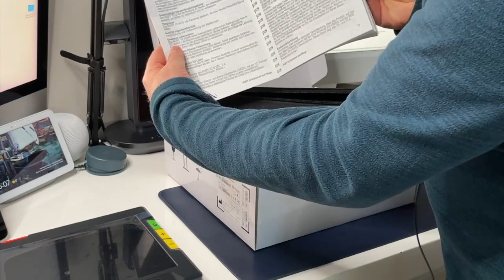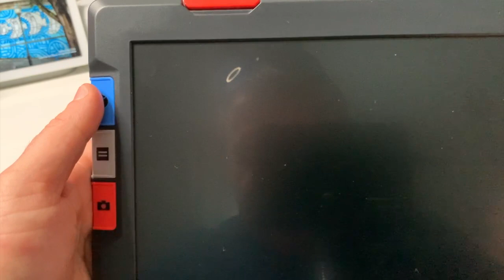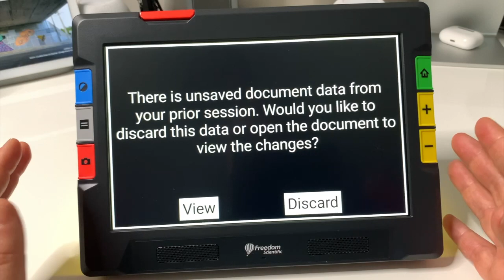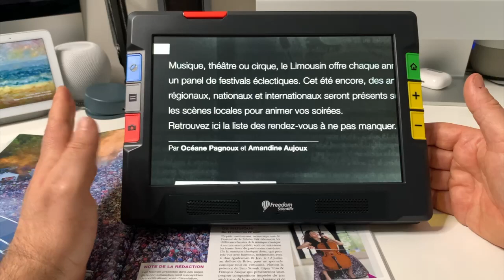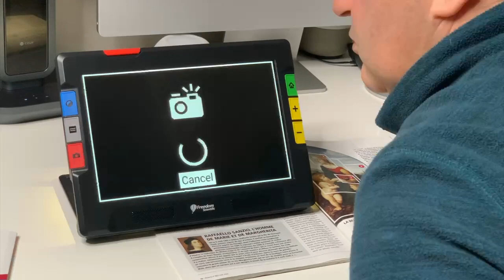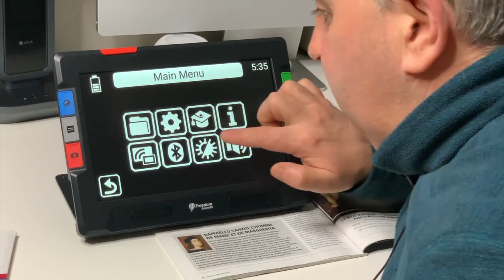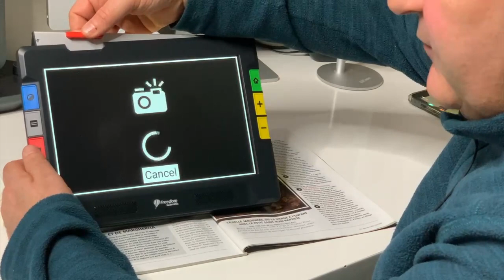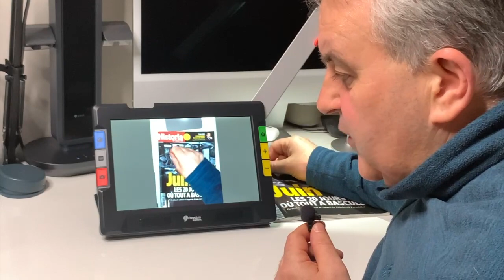Ruby 10 Speech TTS Freedom Scientific : loupe électronique vocale OCR pour malvoyants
Je vous présente cette vidéo loupe vraiment très pratique vous  allez  pouvoir lire et  écrire et remplir tous vos documents Nézy t'es pas vous abonner sur la chaîne le lien et ci-dessous